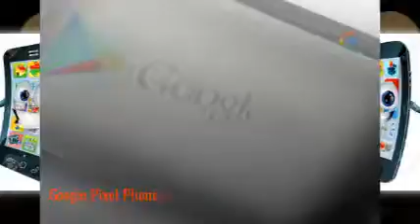Weather 24 Live